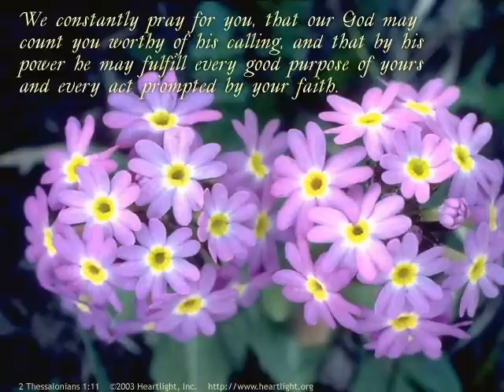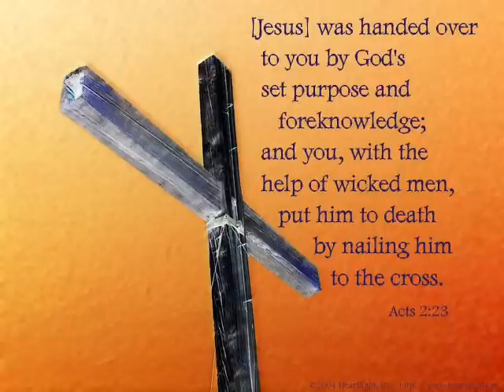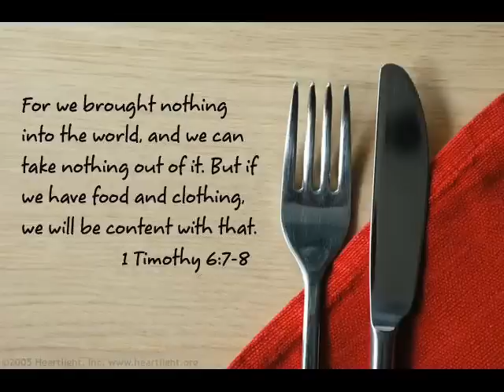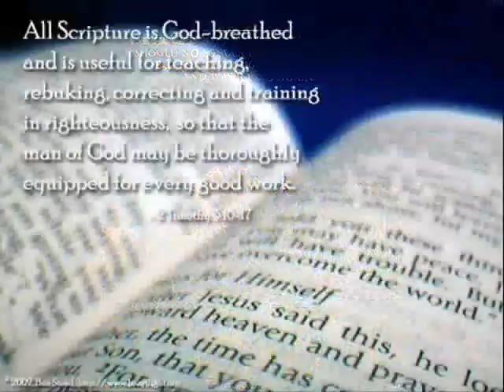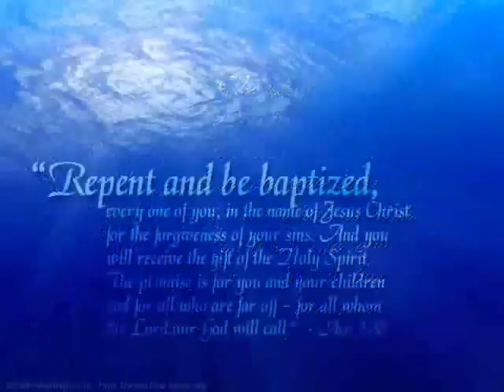Mac Powell/Fernando Ortega - Our Great God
Eternal God, unchanging, mysterious and unknown
Your boundless love unfailing, in grace and mercy shown
Bright seraphim in ceaseless flight around Your glorious throne
They raise their voices day and night in praise to You alone

Hallelujah! Glory be to our great God!

Lord, we are weak and frail, helpless in the storm
Surround us with Your angels, hold us in Your arms
Our cold and ruthless enemy, his pleasure is our harm
Rise up, oh Lord, and he will flee before our Sovereign God

Let every creature in the sea and every flying bird
Let every mountain, every field and valley of the earth
Let all the moons and all the stars in all the universe
Sing praises to the living God, who rules them by His word